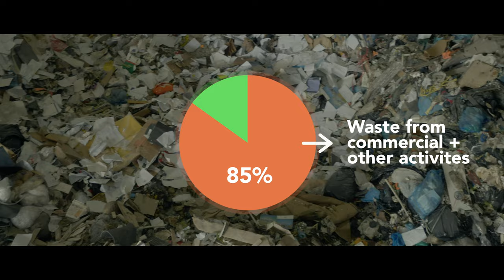Green Gorilla's Commercial and Industrial Waste Processing Facility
Did you know that 85 per cent of waste in Auckland landfill comes from commercial and other activities?
Today there’s a remarkable opportunity to do much better.
You can divert up to 40% of your general waste that would have previously gone straight into a landfill simply by using Green Gorilla.
Our state-of-the-art waste processing facility uses a series of augers, screens, density separators, eddy currents and optical sorters to separate different types of waste for reuse. By using this processing facility, Green Gorilla can recover much of your general waste that would previously have gone to landfill. That’s a great result for businesses and organisations who want to improve their sustainability.

The most modern waste processing plant of its kind in Australasia.
The largest commercial and industrial waste processing facility in New Zealand.
Capable of diverting over 30,000 tonnes per year of Auckland commercial and industrial waste from the region’s landfills – that’s about the same weight as 100 747 jumbo jets.
The facility cost $9.5M and was supported by a $3.1M contribution from the Ministry for the Environment’s Waste Minimisation Fund.

Depending on volumes of recyclable material and commodity prices, optical sorters can be programmed to sort a variety of waste streams.
The Commercial and Industrial plant runs alongside Green Gorilla’s Construction and Demolition Waste Processing Line. It has been in operation since 2012 and has diverted approximately 250,000 tonnes of waste from Auckland’s landfills since its operation.

PRODUCTS RECOVERED FOR RECYCLING AND REUSE
• Aluminium (predominantly cans)
• Paper
• Cardboard
• Plastic (grades one and two)
• E-Waste
• Steel (including tin cans)
• Non-ferrous (brass, copper)
• Concrete/Tiles/Glass
• Gypsum (in the form of plasterboard)
• Timber (both treated and untreated)
• Glass

WASTE COLLECTIONS, RECYCLING & DIVERSION SERVICES FOR AUCKLAND
The landfill is our last resort rather than the first port of call for many others.

We provide large-scale recycling and waste service solutions through boutique clients in commercial, industrial, construction and residential markets. You’ll find a 100+ strong team in charge of a complete range of planning, collection, recycling, reuse and disposal services. Your complete recycling and waste solution experts.

Your waste will be managed and disposed of in the most environmentally safe and friendly way possible.